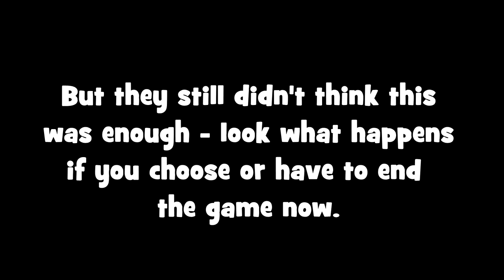Pizza Tower Status